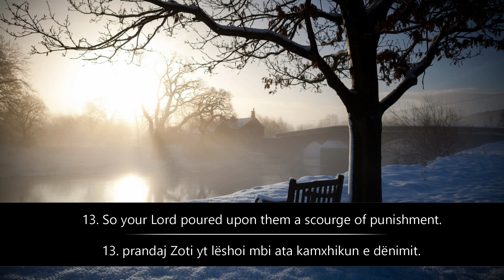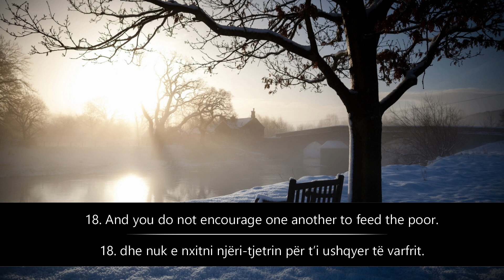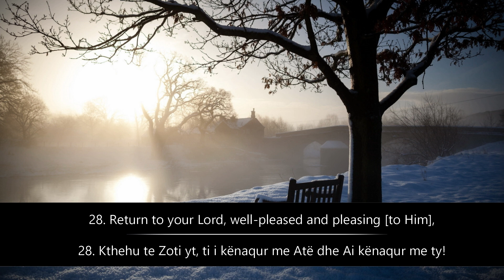AbdulAziz Et Turki | Surja Fexher | Surah Al-Fajr [89]